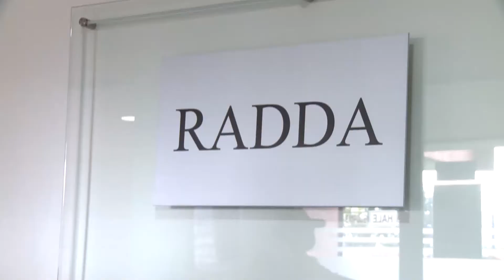¿Una dona de oro de 24K? Radda Gold la tiene